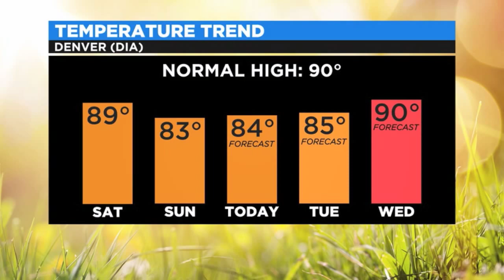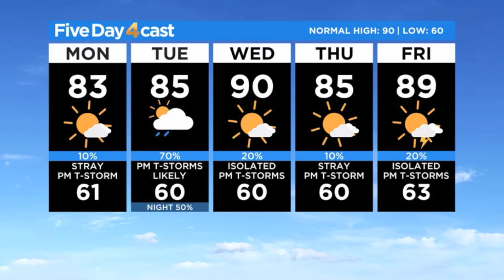80s Instead Of 90s Most Of This Week